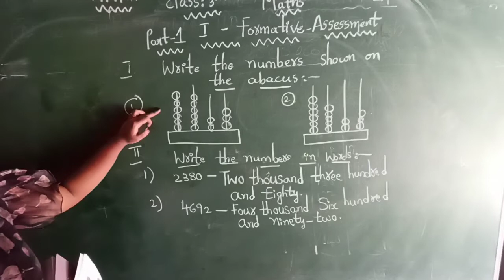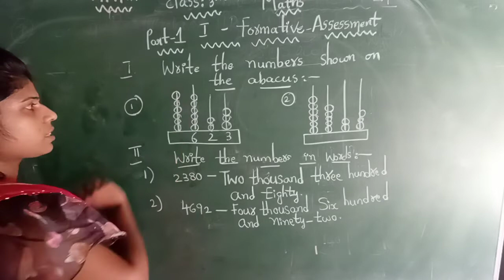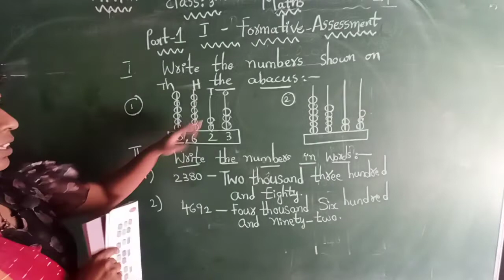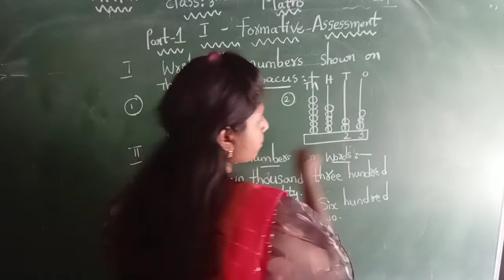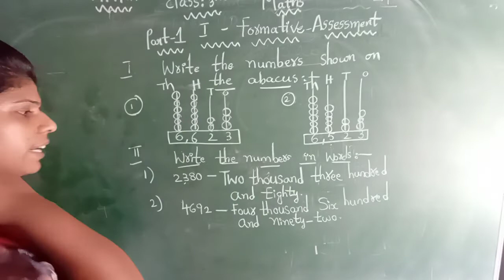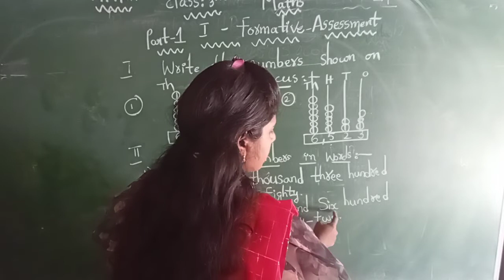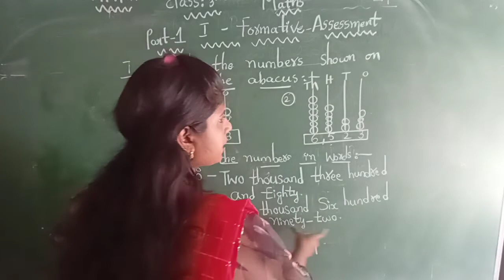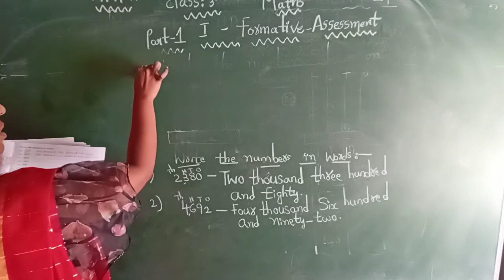class 3rd maths part:1 FA:1 revision